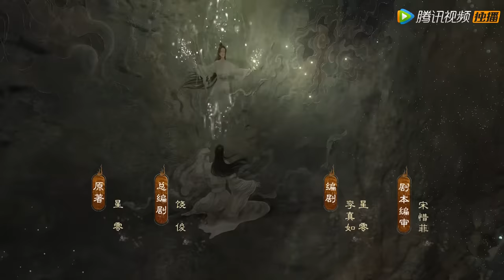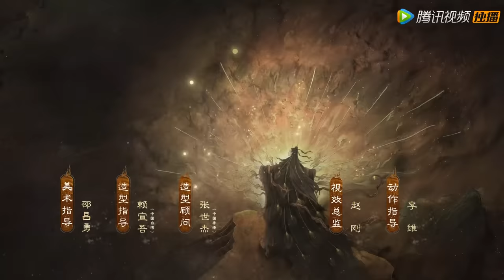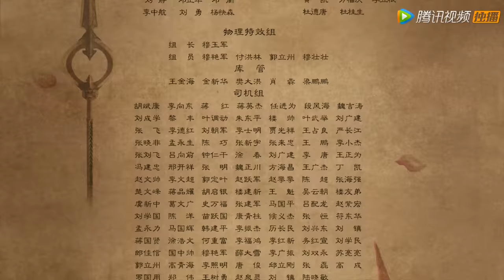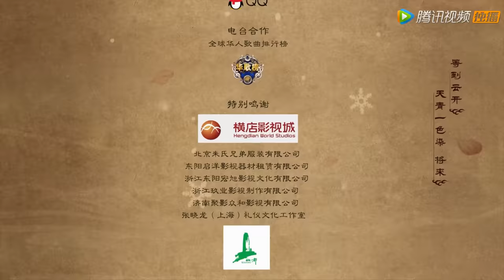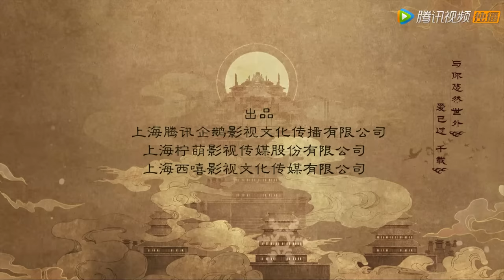ENG SUB【千古玦尘 Ancient Love Poetry】EP28 景昭以龙丹救清穆（ 周冬雨、许凯）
❗Full Version Block in 8 territories:
Thailand, Taiwan, Vietnam, Indonesia, Philippines, India, Malaysia, Singapore